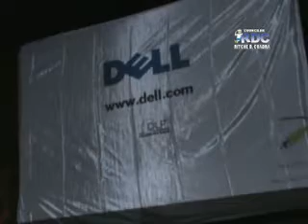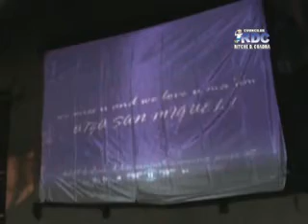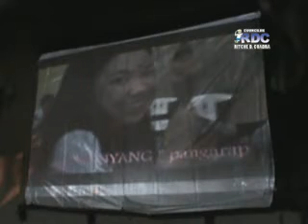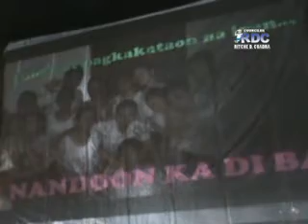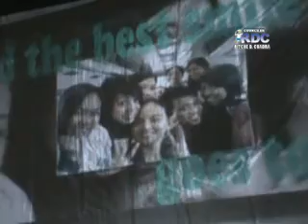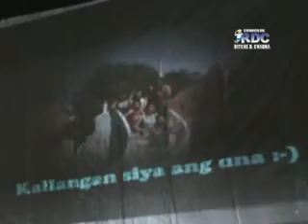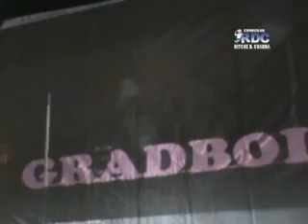aiza san miguel last night part 3_xvid.avi